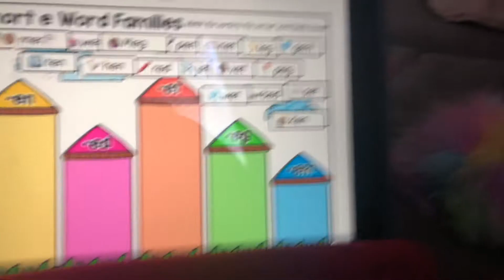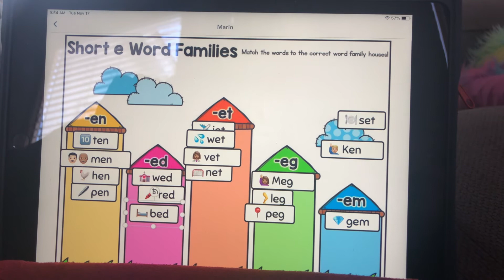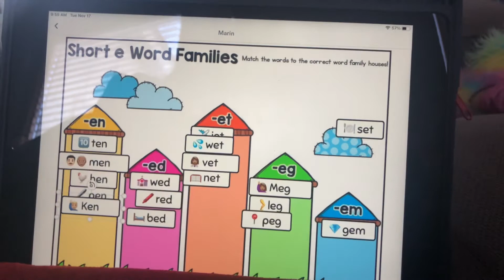Short E Word Families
M matches words to the correct family house.